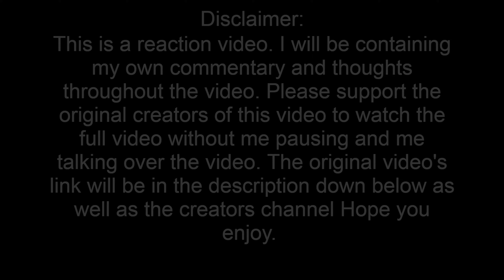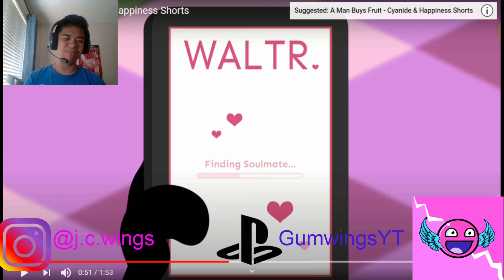Dating App - Cyanide & Happiness Shorts Reaction(ExplosmEntertainment)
Hey guys Gumwings here back with another reaction video and today I will be reacting to Dating App by ExplosmEntertainment. Hope you guys will like this reaction video and you guys should check out ExplosmEntertainment for more contents.